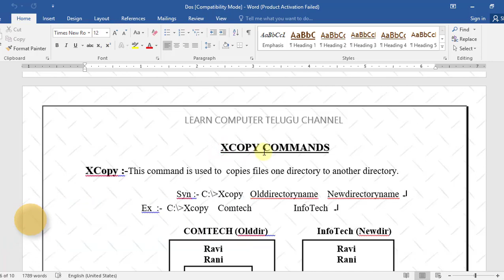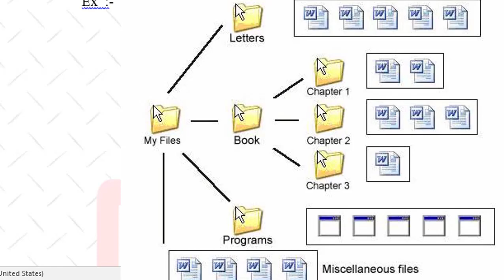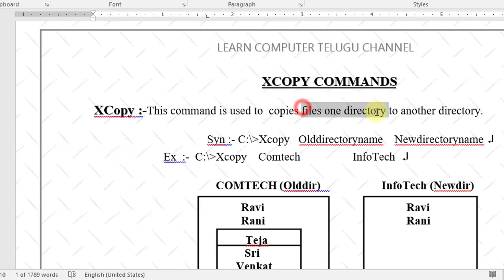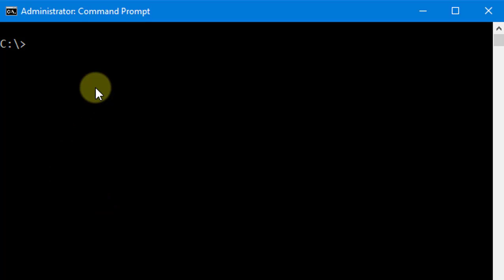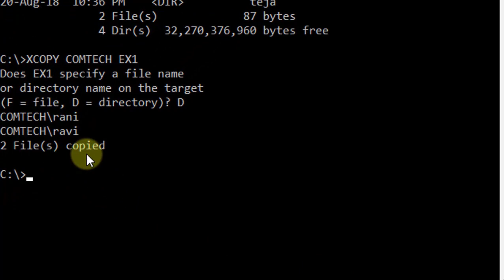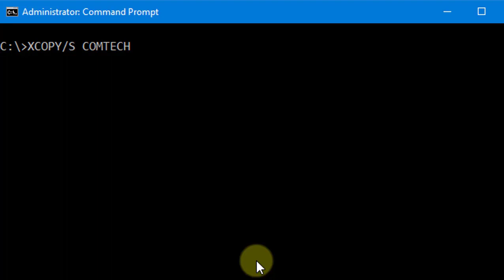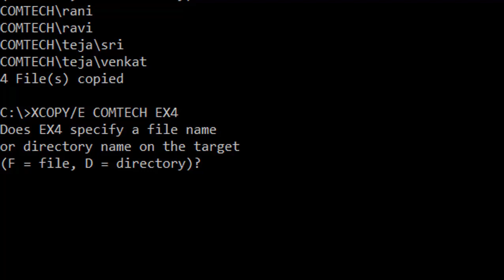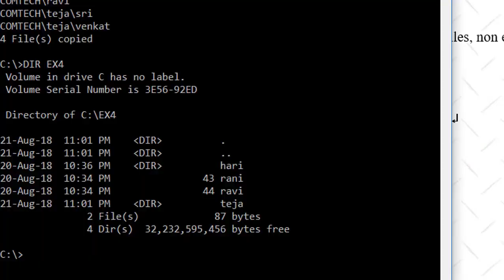#9 MS DOS TUTORIAL IN TELUGU - XCOPY COMMANDS - Ms Dos in Telugu